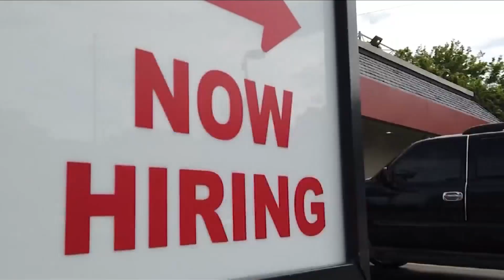Family Focus: Families share struggles of finding new jobs after time in prison